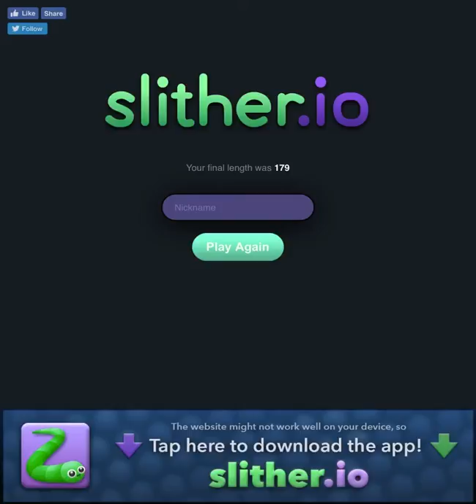This is a test slither io